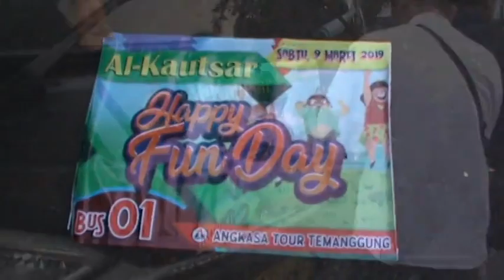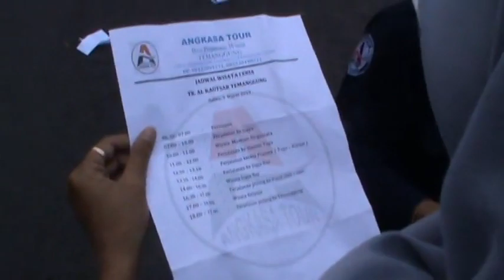ANGKASA TOUR#TK Al Kautsar Temanggung Perjalanan ke Jogja